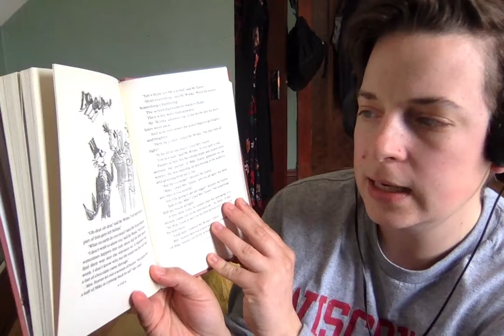C.C.F. Chapter 27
Sarah S. reads chapter 27